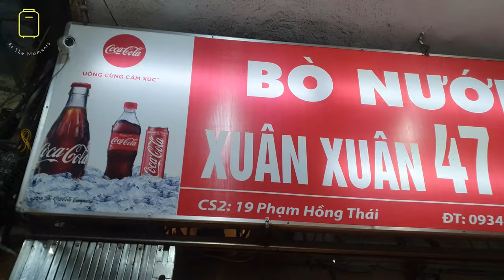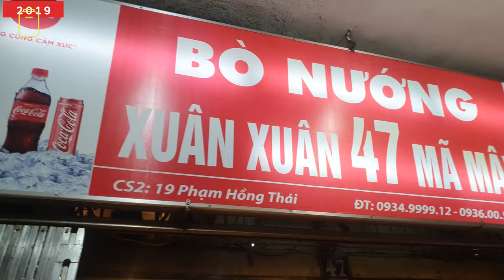Bo Nuong Xuan Xuan (ft. Angel's Fam :) )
At the moment in Bo Nuong Xuan Xuan
Hiện tại ở Bo Nuong Xuan Xuan
Bo Nuong Xuan Xuan에서의 그 순간

--- BGM info. ---
Music Title : All Night - Ikson